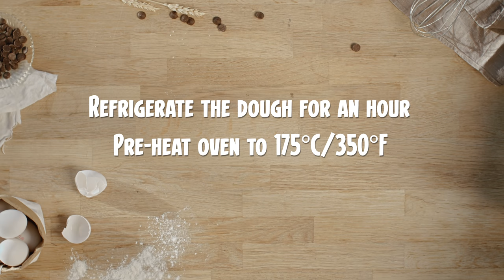Hay Day Kitchen: Cookie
The Hay Day Kitchen is here again, and in this episode we're making the tasty and sweet Cookie!

We have prepared a special recipe and video so you can easily follow along step-by-step.

Ingredients!

• 1 1/4 cup Flour
• ½ tsp Baking soda
• 1 tsp Salt
• 1 tsp Vanilla extract (powdered)
• ½ cup Brown sugar
• 1/4 cup Granulated sugar
• 1 Egg
• 1/3 cup Butter (melted)
• 1 cup Chocolate chip

• Prep time: 2 hours
• Serving size: 10 big cookies (or 15 small cookies)
• Equipment: Mixing bowls, measuring spoons and cups, whisk, wooden spoon, baking tray, baking paper, oven

Method!

• Measure flour, baking soda, salt and vanilla extract in a bowl.
• Start melting butter on low heat, and let it sit for a bit to cool down.
• In a separate bowl, measure in the granulated sugar and brown sugar.
• Pour butter into the sugar mix and whisk until combined.
• Add in 1 egg and continue to mix together for about 1 minute.
• Now, add the flour mix in the wet mixture and stir until nice and creamy - but, don't over stir!
• Use a wooden spoon to gently fold in the chocolate chips.
• Refrigerate the dough for 1 hour.

• Scoop out the cookie dough and shape the dough into ball shapes, setting evenly on your baking tray. This should yield about 10-15 cookie chunks.
• Make sure you have enough space for each cookie! They’ll spread out while baking.
• Let them cool, but not that long! Nothing beats a fresh hot cookie.

We'd love to see your own Lemon Cake! Submit a photo of your cake to our Fan Art Uploader